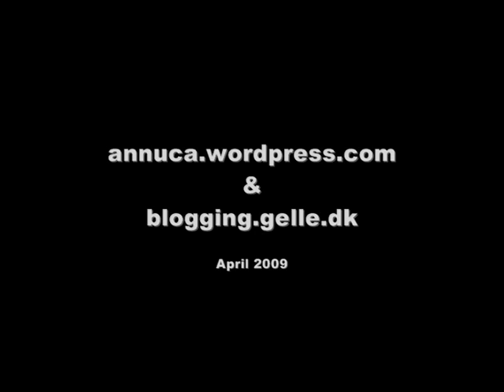Going to Gozo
Ann and I went to the island of Gozo for three days where we borrowed an apartment from one of her aunts. This is a movie we made from our trip up there.